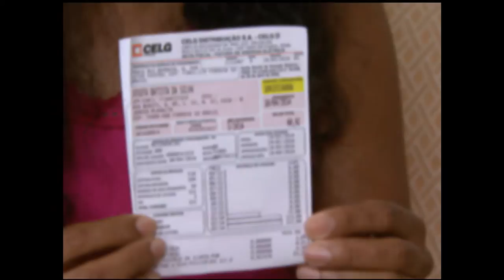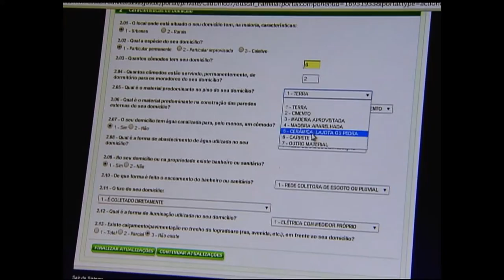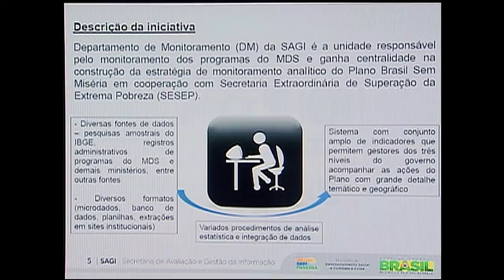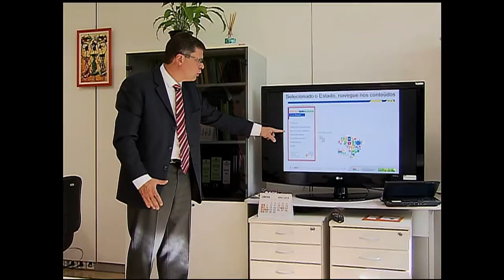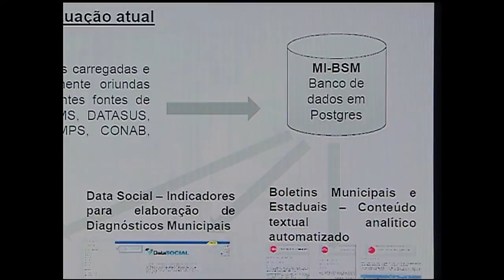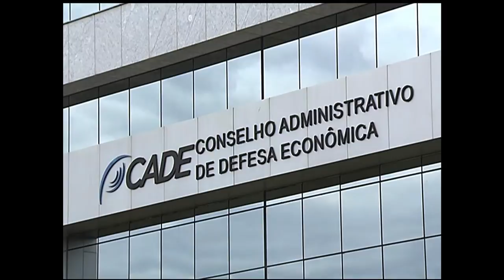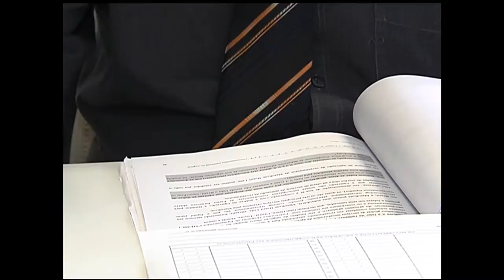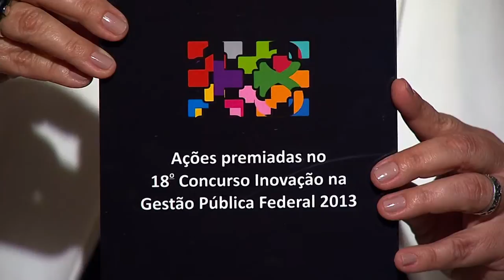Práticas inovadoras ajudam na melhoria do serviço público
CENAS DO BRASIL - 17.04.14: Promovido pelo Ministério do Planejamento e pela Escola de Administração Pública (Enap), o Prêmio Inovação na Gestão Pública Federal busca reconhecer boas práticas que ajudem a melhorar o serviço público e o atendimento ao cidadão. Na 18ª edição do concurso, realizada este ano, 10 iniciativas foram premiadas. A prática vencedora foi um sistema desenvolvido pela Controladoria-Geral da União (CGU) para agilizar a utilização da Lei de Acesso à Informação.